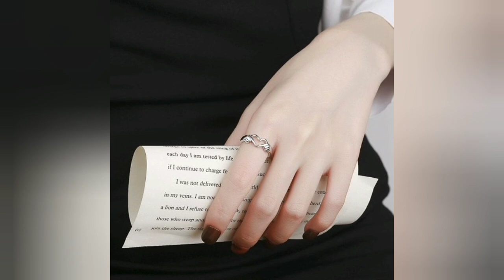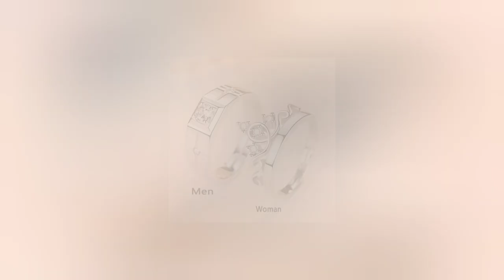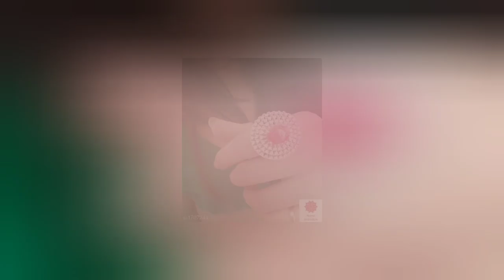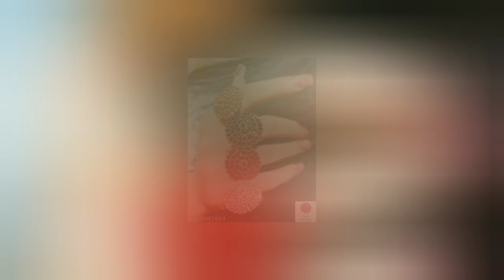Best Ring For Girlfriend ||Best Engagement Rings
Gold Ring 💍 designs 2023||Gold Anghothi Design||Gold Ring collection#ring

Messho Application link 👇

TnC Apply

hi everyone

i collected all these gorgeous designs to give you some ideas for the product you want to buy

thanks you again for watching ,i hope to see you again soon in a future video

best ring for girlfriend
best wedding rings for women
best silver ring for girlfriend
best wedding bands for women
best silicone wedding bands for women

best gold rings for girlfriend
best gold rings for ladies
best gold rings for women
bff best friend rings
best engagement rings for women
best ladies ring
best diamond rings for women
best ring for ladies
best silver rings for women
best cocktail ring
best promise ring for girlfriend
women best friend rings
best women's engagement rings
best gold ring for female
best female wedding rings
best rings women
male and female best friend rings
best friend rings for women
best wedding rings women
best cocktail rings 2020

akash.shukla17/3jadyw4

Green screen backgroud
clening Robot

womens peticot
womens saree
womens bottomwear
A C
office chair
LED TV 32 inch